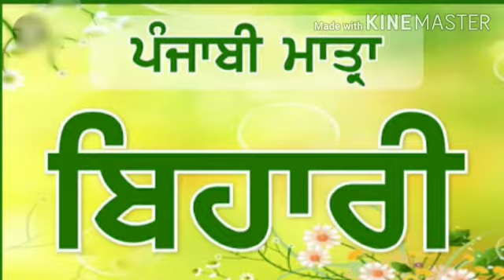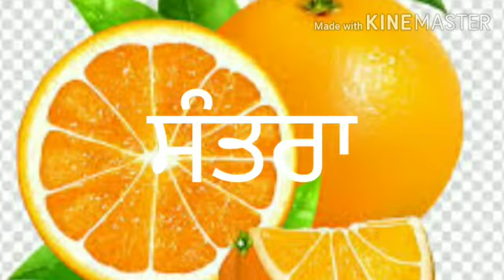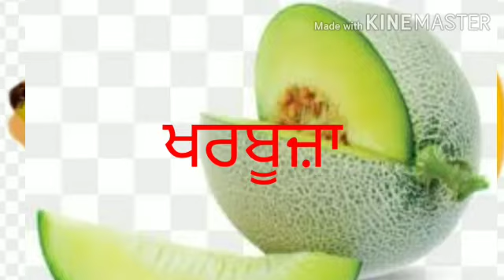Class 5th,6th,7th | Punjabi- Bihari Matra, Fruit's name